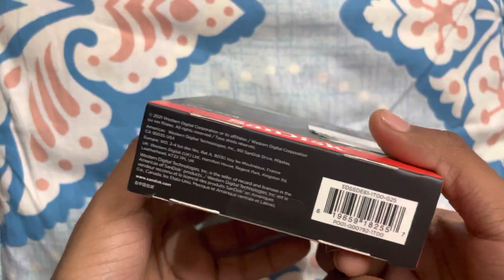SanDisk Extreme Portable SSD I Review & speed tests| 2020 BEST SSD |Best SSD under 10k🔥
Purchase From Reliance Digital Store
Used For Iphone ,Android ,Window
Best SSD UNDER 10k 10000
Transfer All Iphone Data Into SSD easily
No Need Worry About Ur Iphone Storage